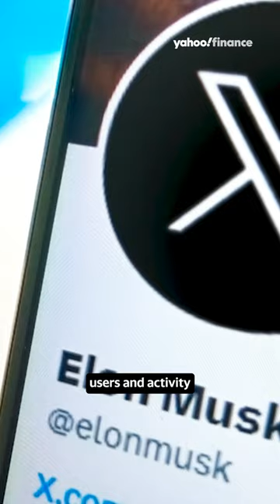Twitter's rebranding is 'a sign of desperation': Professor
Marcus Collins, University of Michigan Ross School of Business Marketing Professor, weighs in on Elon Musk’s rebranding of Twitter into the "X" super-app by changing the website's logo. Collins joined Yahoo Finance Live on July 24, 2023.